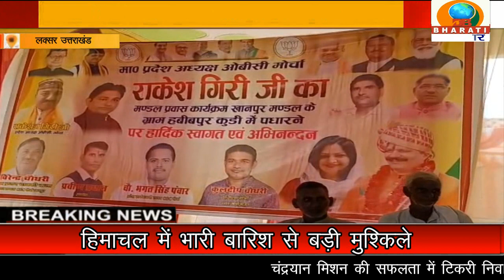लक्सर उत्तराखंड:मंडल प्रवास कार्यक्रम में पहुंचे ओबीसी मोर्चा के प्रदेश अध्यक्ष